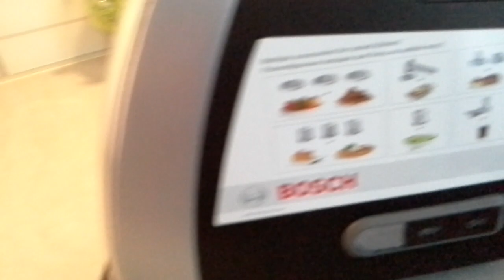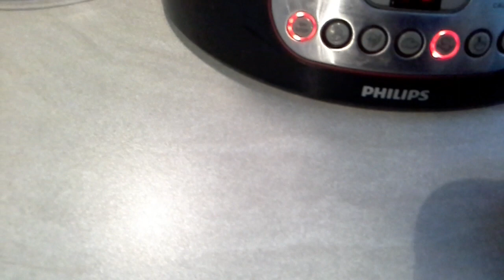Куриные котлетки в пароварке. Худеем вкусно)))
Меня зовут Алёна, я живу в столице Швеции городе Стокгольм. На моем канале вы сможете найти для себя много веселого и позитивного. Много путешествуем, поэтому вы так же сможете со мной увидеть страны в которых не бывали. Девиз моего канала- Позитив, смех, доброта!!!
Постараюсь ответить на все вопросы, можете так же задавать темы для новых видео, что кому интересно было бы посмотреть.